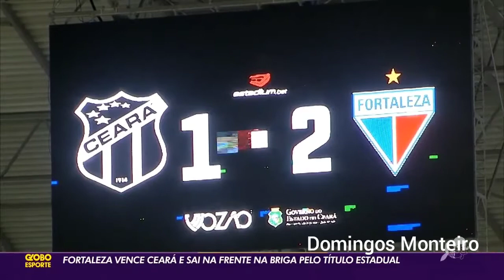Fortaleza 2 x 1 Ceará (Camp. Cearense 2020)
Campeonato Cearense 2020
Estádio Arena Castelão
Gols: Bruno Melo e Tinga